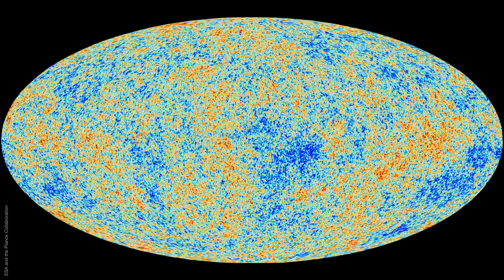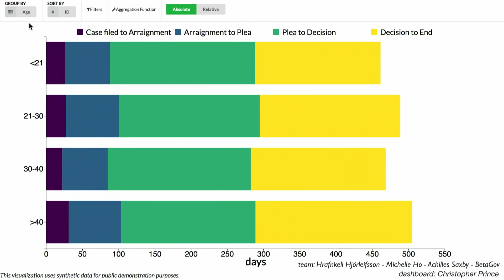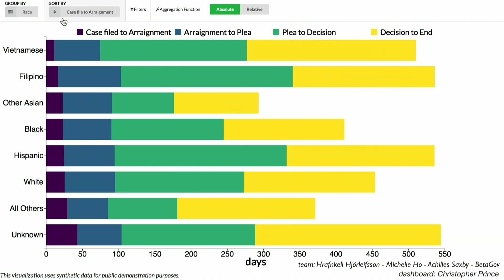How we use astrophysics to study earthbound problems | Federica Bianco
to get our entire library of TED Talks, subtitles, translations, personalized Talk recommendations and more.

To study a system as complex as the entire universe, astrophysicists need to be experts at extracting simple solutions from large data sets. What else could they do with this expertise? In an interdisciplinary talk, TED Fellow and astrophysicist Federica Bianco explains how she uses astrophysical data analysis to solve urban and social problems -- as well as stellar mysteries.